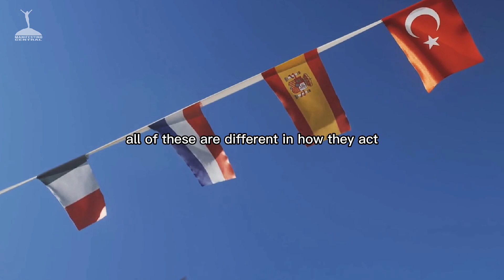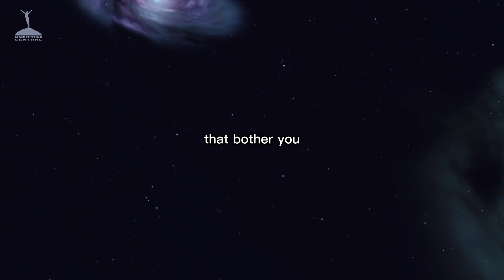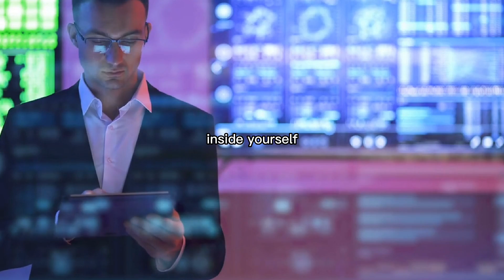Once You Understand This, You'll Get Into State of Manifestation | Neville Goddard | Law of Attract